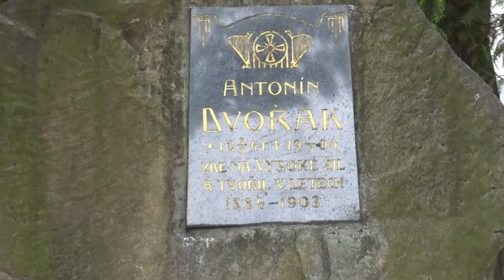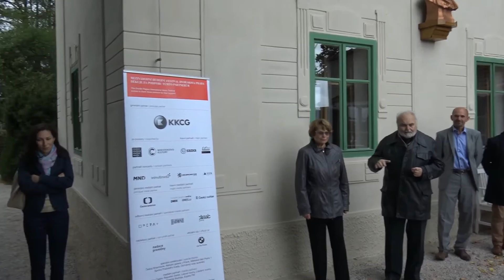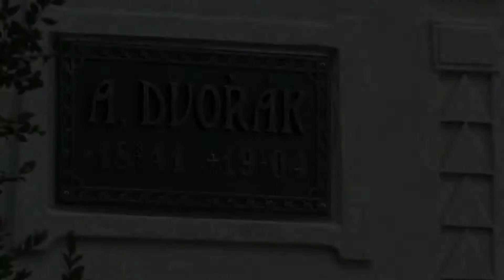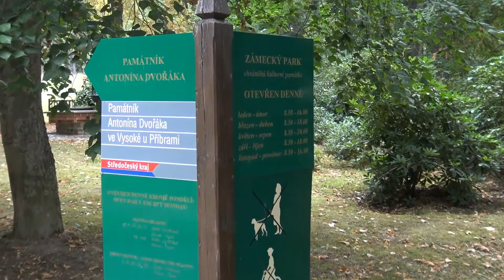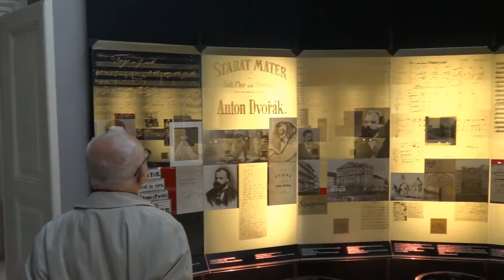Po stopách Antonína Dvořáka - Vysoká u Příbrami 2015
Momentky z výletu "Po stopách Antonína Dvořáka",
který se konal v předvečer zahájení festivalu "Dvořákova Praha"
ve Vysoké u Příbrami - Vila Rusalka, Památník Antonína Dvořáka
a Farní kostel v Třebsku - dne 6. září 2015.

Záznam:
Kamera: Sony FDR-AX33 4K
Mikrofon: RODE Stereo VideoMic